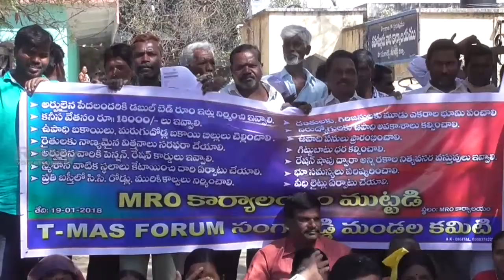సంగారెడ్డి జిల్లా | T మాస్ అద్వర్యం లో MRO కార్యాలయం ఎదుట ధర్నా || RSNTVTelangana